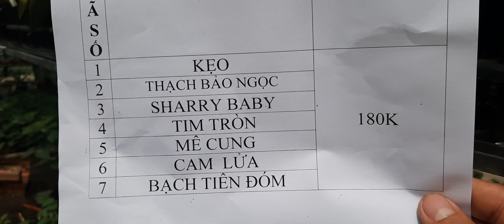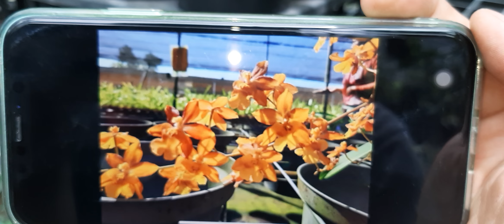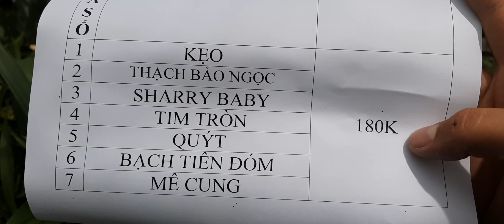7 Loại Vũ Nữ Đang Nụ . 04/07/2020 . 0908846804